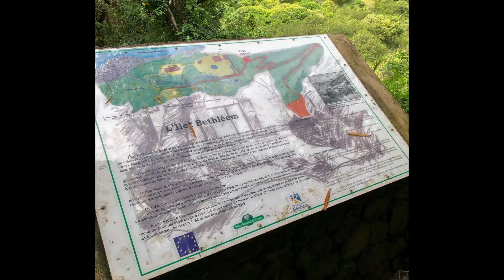St Benoit Riviere des Roches en VTTAE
un mercredi après-midi de balade VTTAE avec qq dallons... temps couvert et doux pour ce début d'hiver Austral...